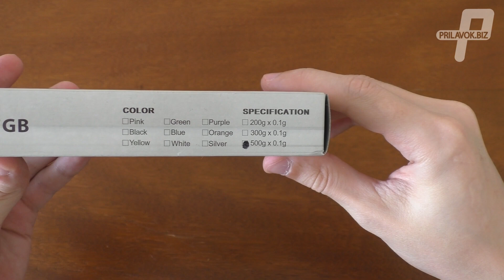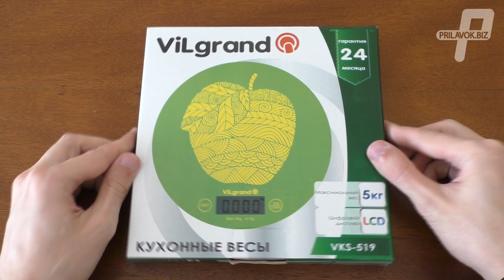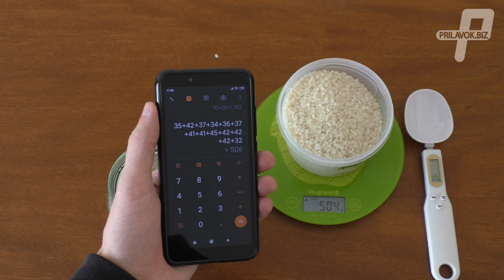Кухонные весы-ложка обзор и тест, китайцы удивляют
Обзор кухонных весов в виде ложки.

Привет!
На нашем канале Вы увидите обзоры и тесты различных товаров.
У нас нет нудных и неинформативных распаковок.
Мы не сосредоточены только на Китае, поэтому в обзорах будут вещи и от отечественных производителей.
Мы будем стараться делать видео не только интересными, но и полезными.
Если у Вас возникают вопросы по просмотренным товарам, не стесняйтесь - пишите в комментарии и мы постараемся ответить на них.